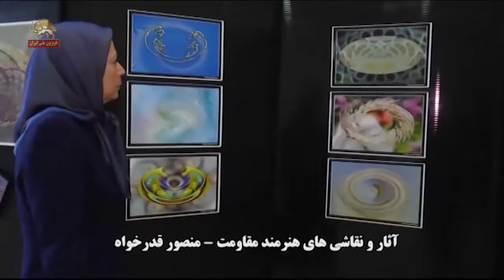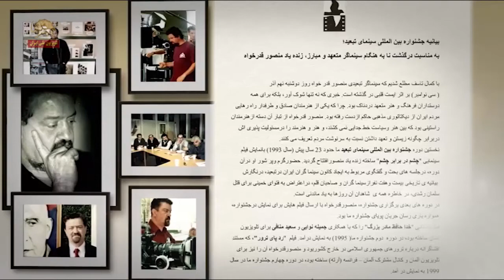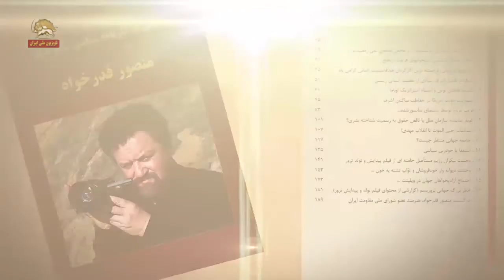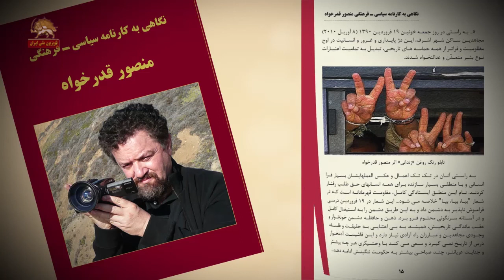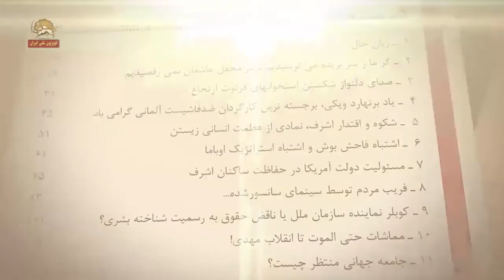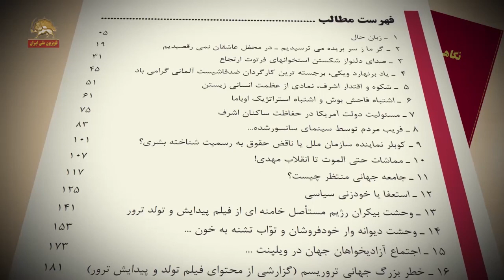سالگرد فقدان منصور قدر خواه هنر مند و عضو شورای ملی مقاومت ایران